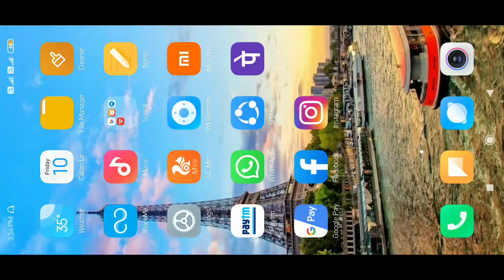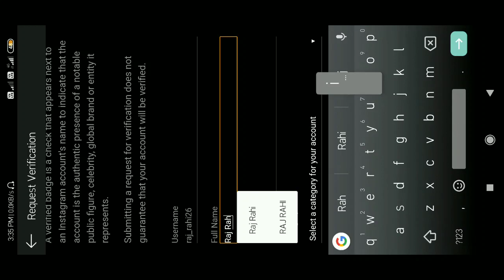GET INSTAGRAM BLUE TICK 100% Working || OFFICIAL METHOD || RAJ RAHI